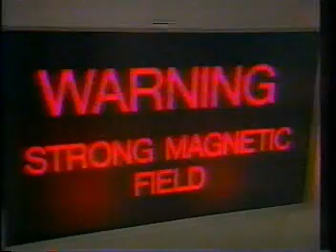Pallidotomy Part 1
Fred can no longer lead a quality life with Parkinson's disease, even with medication.  Brain surgery called pallidotomy is an alternative to alleviate symptoms.